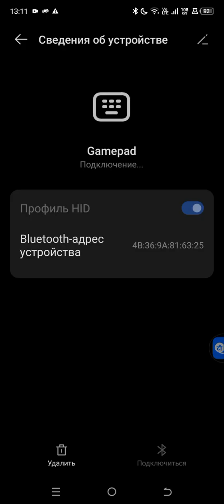детки шпионов 3.